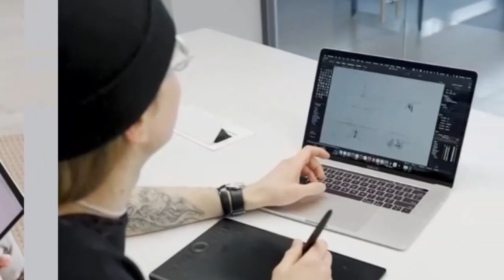Illustration background libre de droit.Détente : Business : Internet en musique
Travail sur l'ordinateur
Vous pouvez utiliser cette séquence pour votre projet ou à des fins commerciales, sans demander d'autorisation.
Vous pouvez mettre ce qui suit dans votre description 👇
illustration Libre de Droit Vidéos HD Gratuites - Aucun droit d'auteur